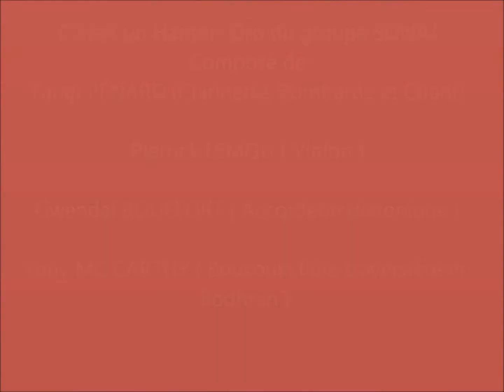SONAJ HANTER DRO2